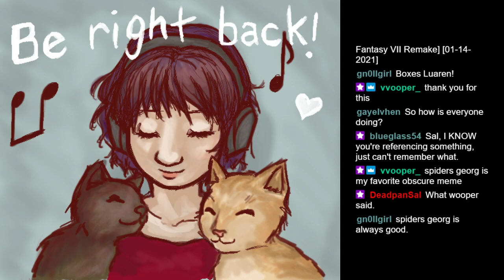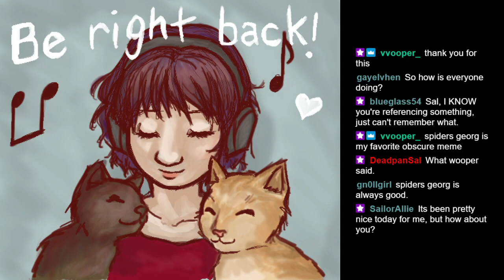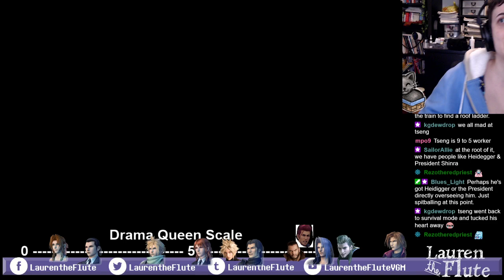Lauren plays FF7R #13: Train graveyard and ghost children (first playthrough)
Well, I have to say, even if it interrupted the pacing, this *was* an interesting section of the game. I don't even know exactly 100% where it's going, emotionally, although I have some more thoughts that I didn't get a chance to go into at the end of this stream (because it was a very long and stressful day, and because I was really stressed out about potentially the plate falling!) but I think I'm going to talk about those some more at the beginning of next stream? But it's doing a nice job of giving the character relationships some time to breathe.

I'm glad folks pointed out that was Tseng on the radio, because I was so upset I didn't register it myself. I'm mad at him! What would Zack think, Tseng?!?!?!